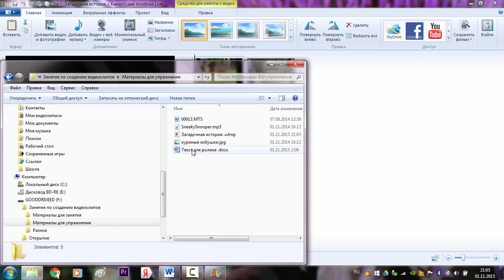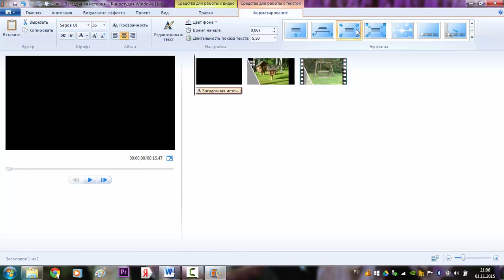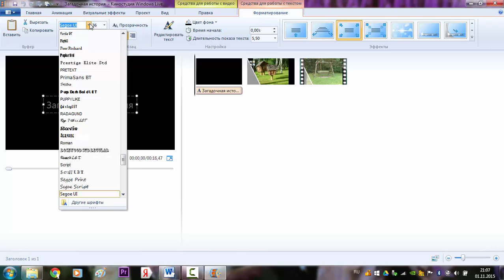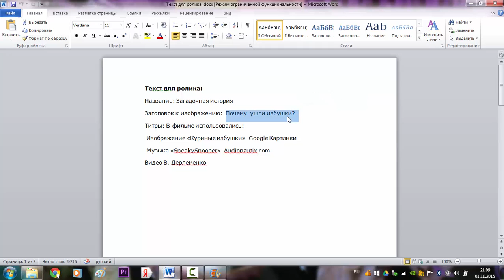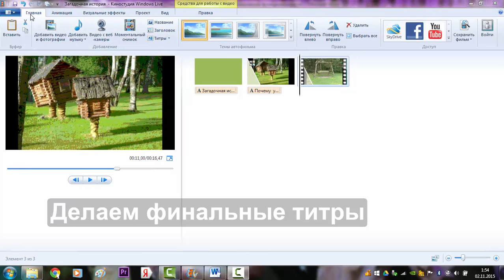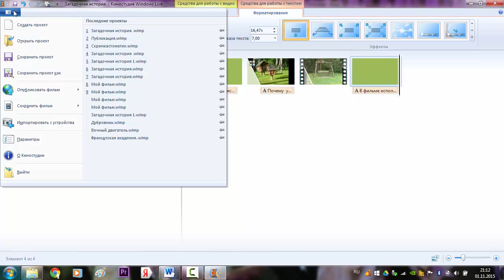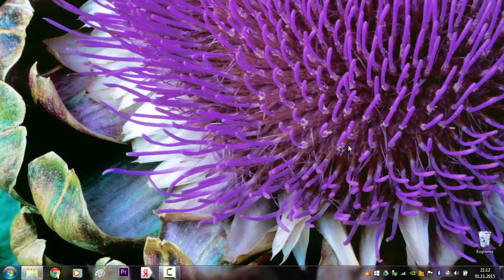Видеоинструкция по работе в Киностудии Windows Live. Часть 2.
В этом ролике демонстрируется как в Киностудии Windows Live добавить к ролику название, заголовок и финальные титры и отредактировать из вид.